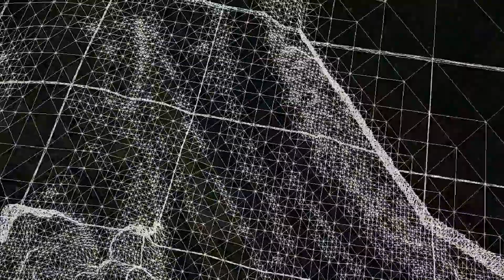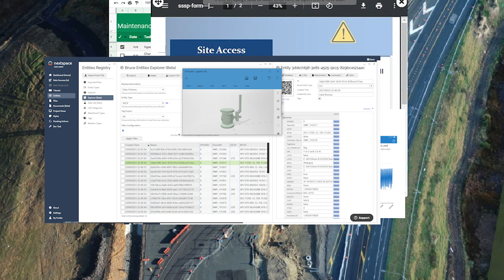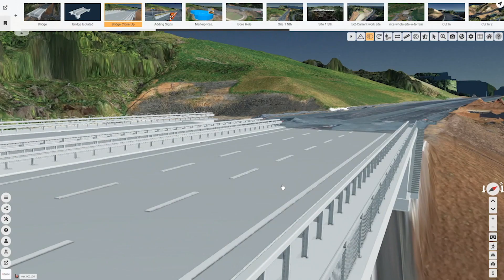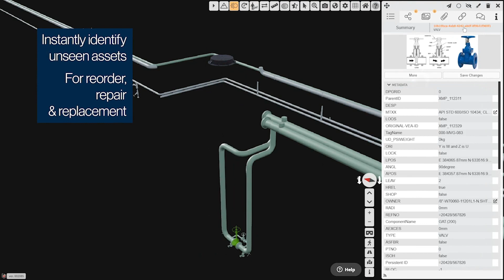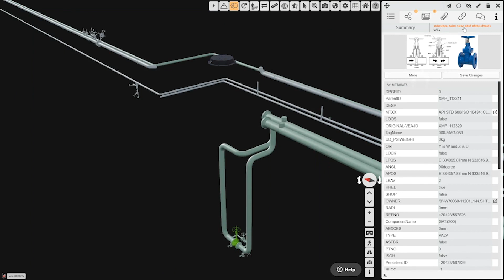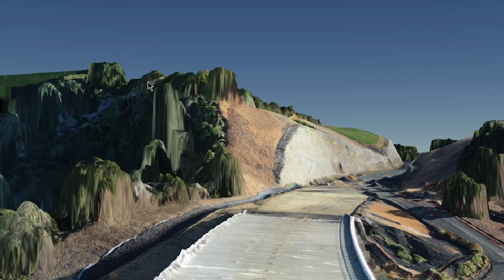Showcase - Puhoi Warkworth Motorway Extension - Nextspace Digital Twin Platform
Join us to see how data from dozens of different sources across 11.5 miles of highway is brought together, visualized and continuously updated in a Nextspace digital twin across the build and maintenance lifestages of this highway project in New Zealand's North Island.

For more on the Nextspace digital twin platform, head to our

AUTO-GENERATED TRANSCRIPT
The Pūhoi to Warkworth project is the first stage of the Ara Tūhono Pūhoi to Wellsford road. The NX2 Consortium is responsible for the delivery and maintenance of this 18.5 kilometers of highway. The project involves thousands of individuals with specialist expertise all working on the same project, all with different perspectives and roles—financing, legal, geotechnical analysis, earthworks, engineering, bridge construction and services management— involving paper and computer-aided designs, photos, video, spreadsheets, manuals, specialist readings and different project management systems. Motorways have been built since Roman times, but projects like this are no longer ‘build-and-walk-away’ contracts where post-build issues become the asset owners’ problem once complete. NX2 is contracted to maintain each aspect of the highway for the next 25 years during the build. Every day brings 18.5 kilometers of heavy construction with ever-changing on-site conditions and hazards. After the build, every day brings 18.5 kilometers of heavy traffic and ever-changing on-site conditions and hazards. A 30-year challenge where data makes a significant difference. A challenge that NX2 has answered by ensuring that the right up-to-date information is available to everyone who needs it, where and when they need it. Almost every week, Fletcher Construction fly a photogrammetry drone the length of the project. Nextspace's digital twin platform uses author mosaic and digital surface modeling to convert the drone imagery into a detailed 3D virtual representation of the area flown, as well as this raster data, Nextspace imports and unifies CAD, GIS and BIM information into the same data model records of property and work consents, legal compliance, in-field decisions. Work and sign-offs are also imported into the same single data model—all precisely geo-located in the resulting digital twin. Nextspace digital twins are cloud-based, so no software needs to be installed or managed. This also means new data is available to everyone working on the motorway, and remotely. Free user access is controlled with military-grade security permission standards and sharing is as easy as sending a bookmark to approved viewers. What looks like a computer animation created by animators is nothing but data, as data it is precise, rich and readable by machines. As a visualization, it is easily understood by people. Each element is capable of holding multiple layers of data—millimeters underground, inside assets, designs, earthworks, in-field photos and videos of builds. Detailed records on the composition of any build surface, underlying utilities or soil structure. The digital twin can import IoT sensor readings, weather and sun tracking at any location. Data can be visualized from almost any source, including work orders, safety reports, spreadsheets, sensors, and in-field commentary. Volumetric information like the total capacity of this holding pond can be clearly visualized, so it is instantly understood. Attribute displays like the log entries for this one specific orga hole can be attached to its exact position because this information is different to that for the orga hole 50 meters away. The digital twin can be used to instruct those in the field, placing work orders, instructions, symbols and icons in the model. These are easily changed, added, and accurately positioned as the Nextspace surface model is created from detailed photogrammetry, drone data, point length, angle and area tools are all available. Gradients, sections, contours and slope analysis can be measured and visualized in multiple ways. GIS data such as land parcels, locations and utilities data can be added and overlaid on the 3D model. Records of consent and parcel ownership can be visually accessed. Once the motorway is built, 25 years of maintenance begins. Information collected during the build can be accessed in the field by teams that never worked on that build. Unseen assets can be accurately located, viewed and interrogated, including detailed depths, soil composition, and changes from intended plans to what was actually built. Every asset is given a globally unique identifier—this connects scheduled maintenance of a specific stem adapter with a specific valve at a precise location and depth for the lifetime of the asset. IoT sensor or SCADA readings can form a dynamic aspect of the digital twin. Detailed repair videos can be available to maintenance crews, on call on site 24/7. Other Nextspace technologies also feed data into Nextspace digital twins. [TRUNCATED]